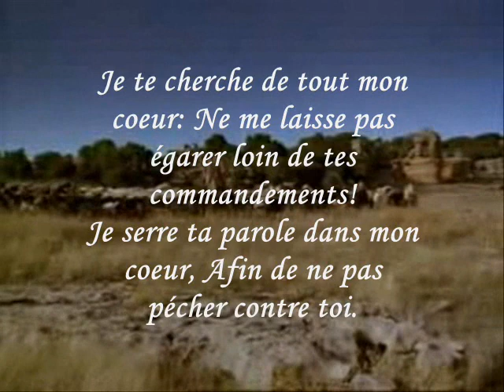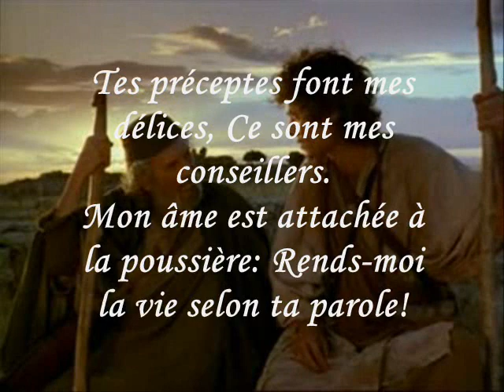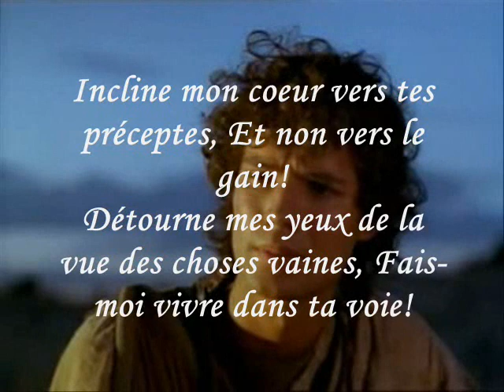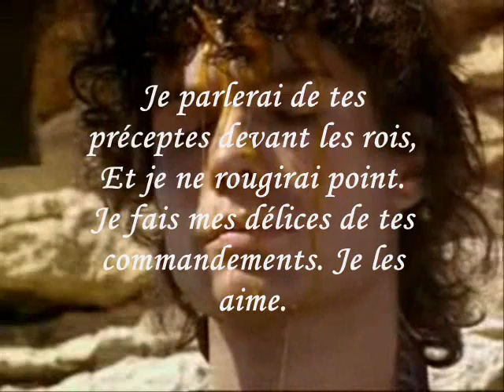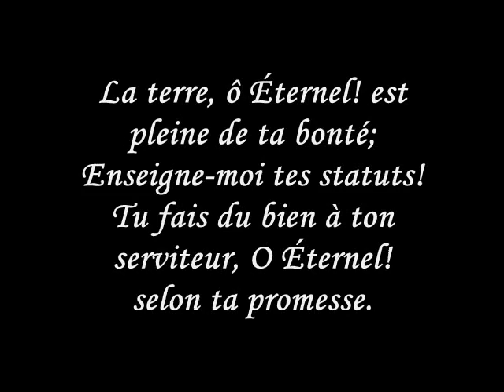YÉHOSHOUA A DIT SI VOUS M'AIMEZ GARDEZ MES COMMANDEMENTS Posté par le père de Ruth Israélite